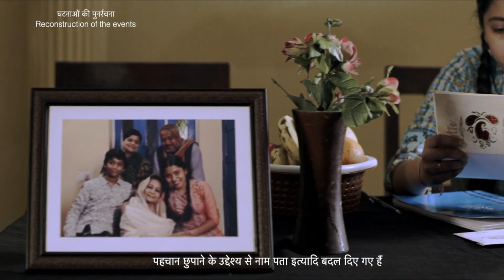How 112 saved a young girl from house intruders in Uttarakhand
किसी भी आपात परिस्थिति में बस याद रखें एक नम्बर- 112
देखिए कैसे 112 पर एक कॉल से हुई लड़की की मदद